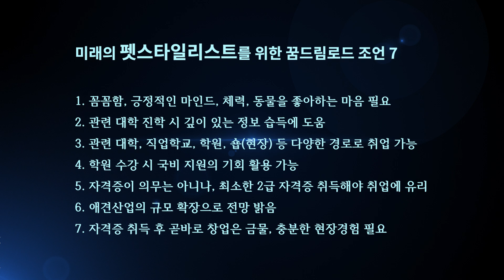학교밖청소년 진로 멘토링🌱 l ❿ 🐶펫스타일리스트 l 꿈10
EBS와 함께하는 학교밖청소년을 위한 꿈10👊
꿈드림로드🌱

학교밖청소년을 위한 다채로운 진로 멘토링
열 번째는 🐶펫스타일리스트입니다!

19년 차 펫스타일리스트 김보연의
이야기를 만나보세요 😀

00:00 꿈❿ 펫스타일리스트
00:42 목적지 설정 - 펫스타일리스트란? 품성, 체력, 보람
03:01 경로 탐색 - 펫스타일리스트가 되는 길, 대학, 자격증, 진로, 취업 방법
06:59 주행단계 - 취업 절차, 창업, 급여, 전망
10:50 궁금증 해결 Q&A
13:58 미래의 펫스타일리스트를 위한 조언 그리고 특급코칭

학교밖청소년을 응원합니다✨